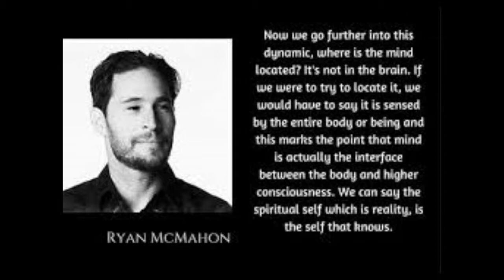STILLNESS- moving out of pain,Book Builders interview- with Ryan McMahon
The book Builders podcast- Ryan Halvorson interviews Ryan McMahon about his book Sun King.  Topics discuss metaphysics, consciousness, emotional intelligence, and stillness.  How to center the self and move out of chronic pain.